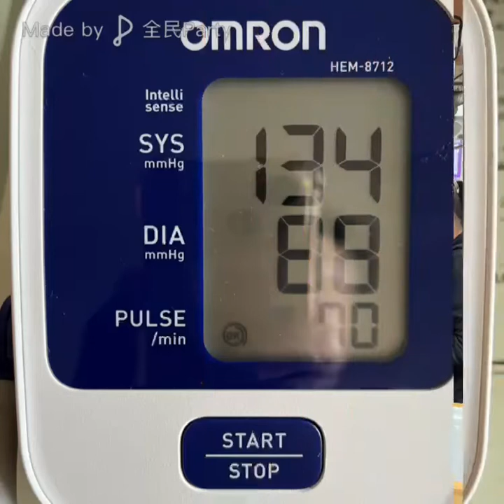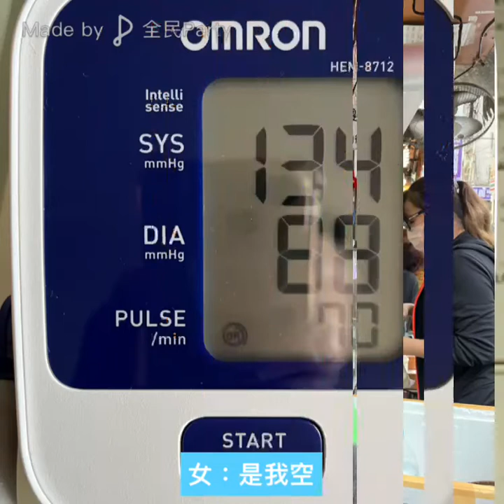翻唱；陳百潭～愛情一陣風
翻唱；陳百潭愛情一陣風

作詞：陳維祥/陳百潭
作曲：陳百潭

＊愛情親像一陣風　來無影去無蹤
　乎我笑容乎我悲傷　乎我怨嘆在心中

害我將將將　油門來催盡磅
　也是追追追　袂著伊的影蹤
　是我愚是我空　是我癡情又倔強
　伊是風生成是愛流浪　要見面就在夢中

Repeat ＊,＃　＃

《愛情一陣風》Ài-tsîng Tsi̍t-tsūn hong
陳百潭 Tân Pik-thâm

愛情親像一陣風
ài-tsîng tshin-tshiūnn tsi̍t-tsūn hong
來無影
lâi bô iánn
去無蹤
khì bû-tsong
予我笑容
hōo guá tshiò-iông
予我悲傷
更多更詳盡歌詞 在 ※ Mojim.com　魔鏡歌詞網
hōo guá pi-siong
予我怨嘆在心中
hōo guá uàn-thàn tsāi sim-tiong

害我 將 將
hāi guá tsiong, tsiong
將油門來催盡磅
tsiong iû-mn̂g lâi tshui tsīn-pōng
也是 追 追
iā-sī tui, tui
追袂著伊的行蹤
tui buē tio̍h i ê hîng-tsong

是我戇
sī guá gōng
是我悾
sī guá khong
是我痴情又倔強
sī guá tshi-tsîng iū ku̍t-kiông

伊是風
i sī hong
生成是愛流浪
sinn-sîng sī ài liû-lōng
欲見面
beh kìnn-bīn
就在夢中
tsiū tsāi bāng-tiong